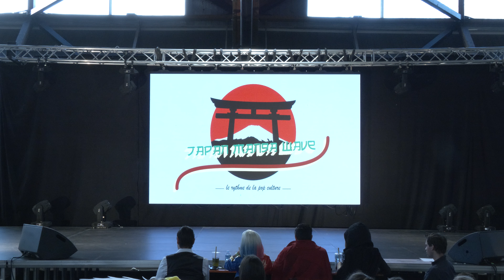C09 - COSPLAY [Concours] - Loid Forger (Spy X Family) - ​JAPAN MANGA WAVE AMIENS 2022 [F]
[EN]  / [FR]

[EN]

The video was captured on the Japan Manga Wave 2022 convention in Amiens (France), open to the public who gives permission to film and publish (unless otherwise indicated).

My thanks, during this event:
- Festival organizers
- Association
- Staff people
- Cosplayers
- Etc…

[FR]

La vidéo a été capturée sur la conventions Japan Manga Wave 2022 à Amiens (France), ouvert au public qui donne l'autorisation de filmer et de publier (sauf indication contraire).

Mes remerciements, lors de cet événement :
- L'association
- Les personnes du staff
- Les cosplayers
- Etc…